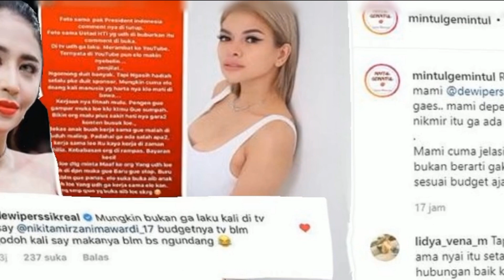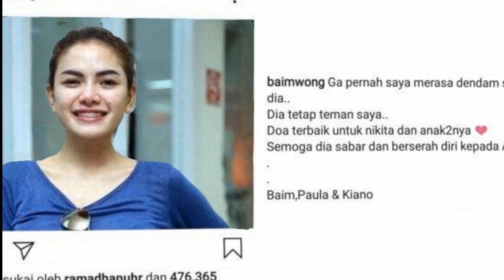Inilah Deretan 5 Artis ‼️ Yang Pernah Bersiteru dengan Nikita Mirzani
Kehidupan artis yang satu ini memang luar biasa penuh sensasi kontroversi itulah mungkin memang sudah jadi gaya hidupnya, bagaimanakah hidup siapa menanam dia yang menuai.